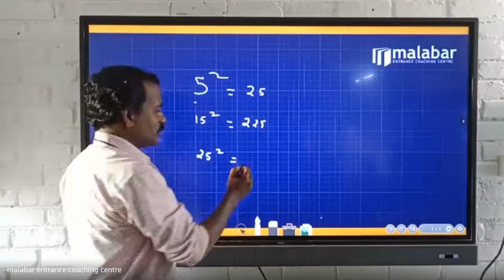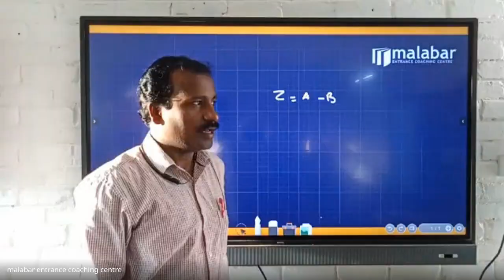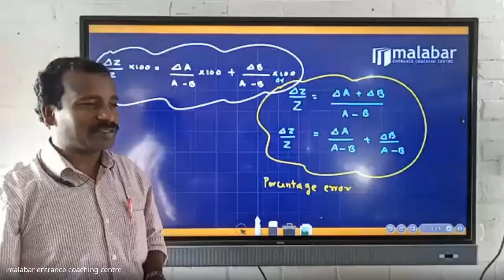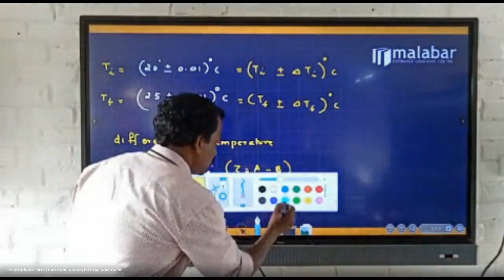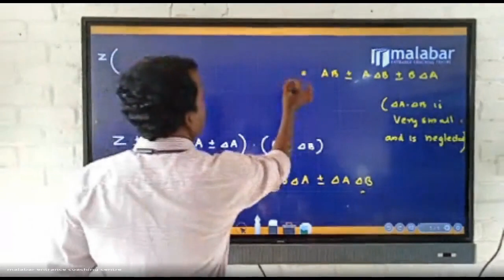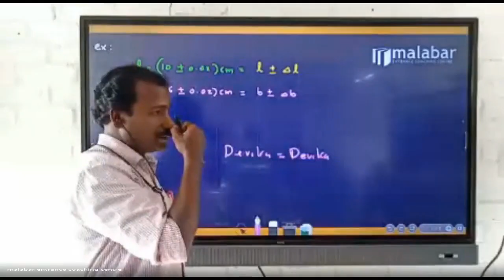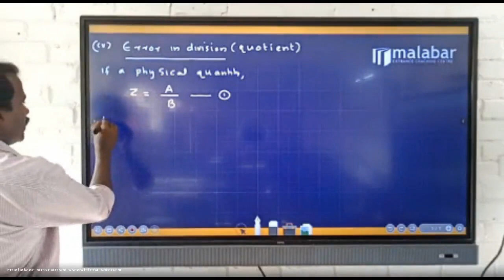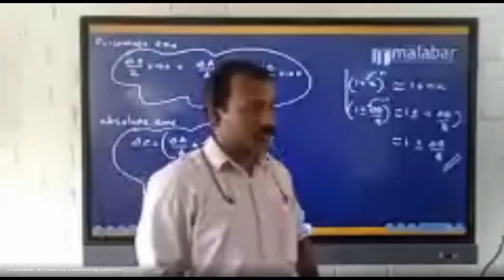XI Physics Class : Physical World and Measurement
Topics: Rules in Errors